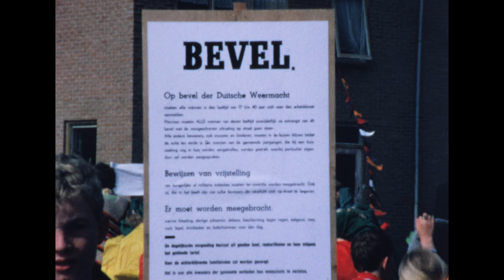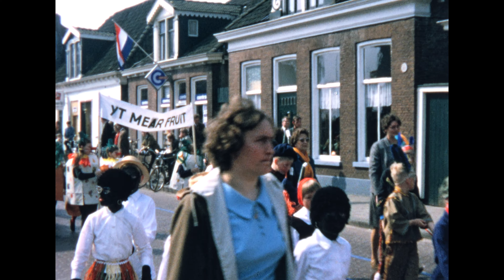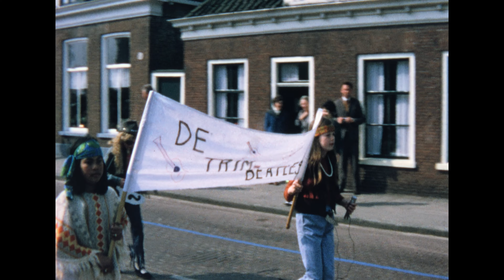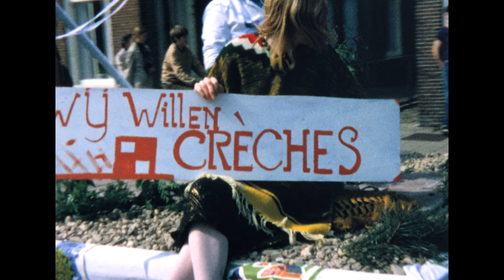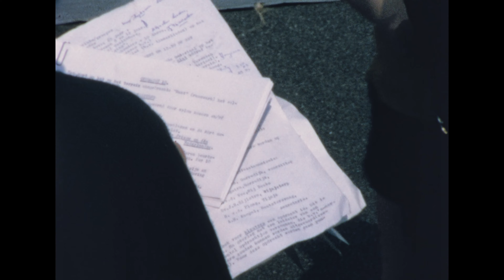1970 Optocht 5 mei viering Gorredijk door Jan Tabak